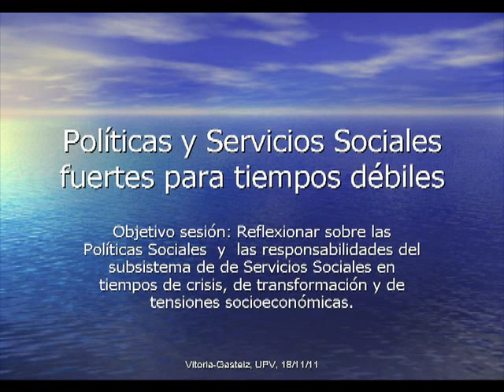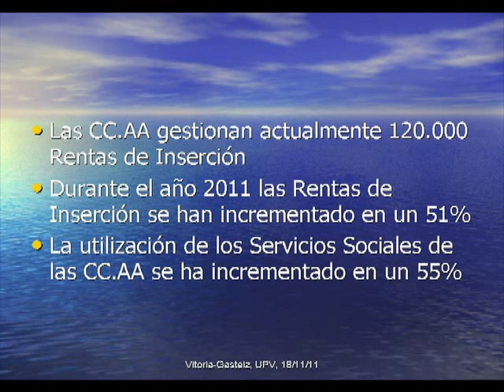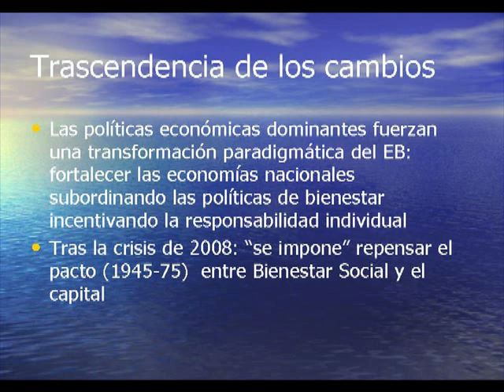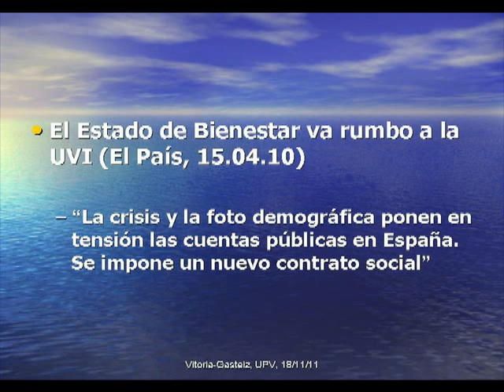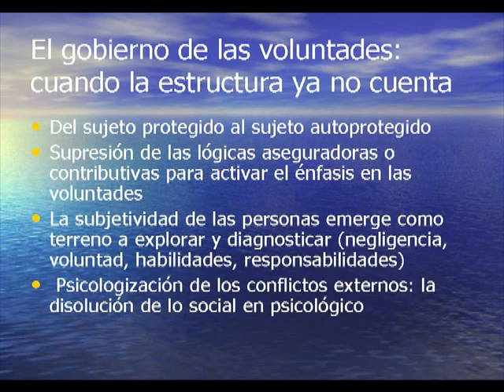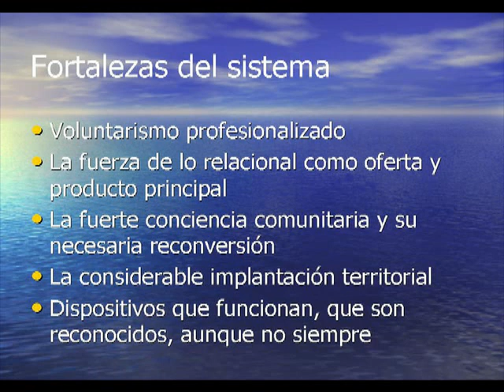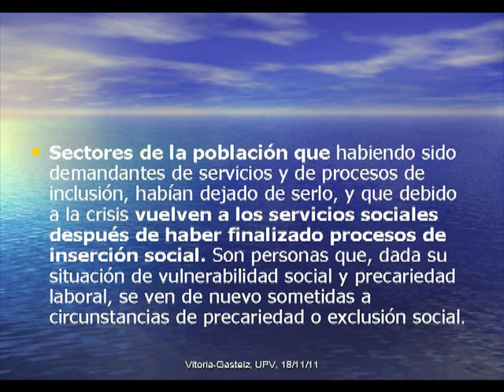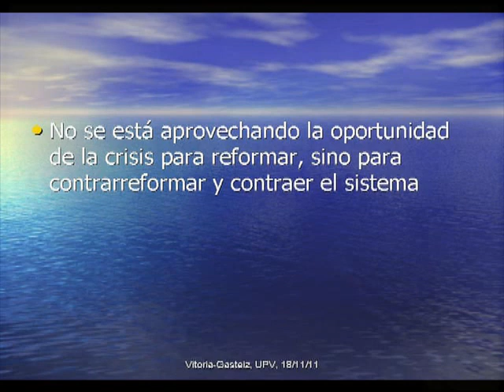XI JORNADA ENCUENTRO PROFESIONAL: FCO. JULIAN RODA - 1826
Conferencia

Actores:

Subido por:
 SANTAOLALLA SANCHEZ, JESUS MARIA